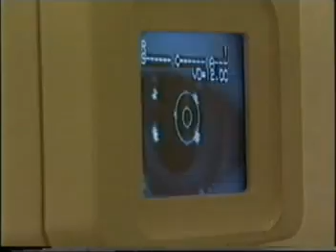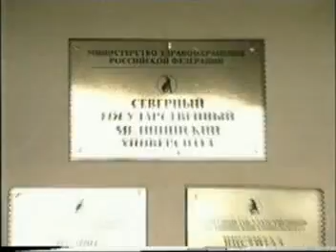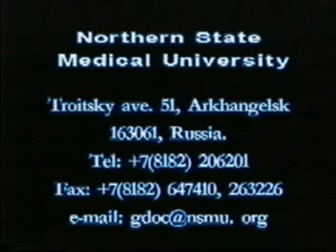Northern State Medical University (NSMU), Russia 9993310133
MBBS/MD
You are invited MBBS Admission Abroad Guidance for Russia, China, Ukraine, Belarus, Philippines, Kyrgyzstan, Tajikistan, Kazakhstan & Georgia
Recognized by WHO ,ECFMG (USA), Eligible to practice in India as per MCI regulation &Medical Board of California. The University is member of AMSE (Association of Medical Schools of Europe). After passing degree from University students are eligible for USMLE (USA) or PLUB (UK) Exams
Uzhhorod National Medical University , Ukraine

Lugansk State Medical University , Ukraine

Odisa National Medical University , Ukraine

Bicol Christian College of Medicine (Philippines)

Vitbisk State Medical University , Belarus
Tuition Fees   - 4500 US $ per year Approx

Gomel State Medical University , Belarus
Tuition Fees   - 3950 US $ per year Approx

ASIAN MEDICAL INSTUTUTE, KYRGYZSTAN
Tuition fees: 2000 USD Pear Year Approx.
Central America Health Sciences University

Note: Dear student all fee like tuition fee, hostel, medical Insurance, Registration etc. directly must pay to the university cash counter only.
GOLD INDIA EDUCATION SERVICES
FIRST STEP-
Required Documents for Admission
• Std. 10th  & 11 th Mark sheet.
• Std. 12th Mark sheet
• Two photo
• Application Form fill up send mark sheet copy with photo to H.O
For Admission D.D./Cheque Rs.20,000 Rs. in favor of Gold India Education Services payable at Gwalior
Required Documents for Passport
• Std. 10th Mark sheet. ,Std. 12th Mark sheet.
• Residence Proof  with RD(Electric Bill, Telephone Bill, Domicile, Voter card ,Pan card and Bank pass book  ,  Photo color 8 passport size etc.)
First Year student Extra Expense :
Mode of Fund – Processing ,Documentation Rs. Rs . Approx  (Air Ticket Extra ) Assistance Like :-
• Registration
• Help for test  PCB and English
• Admission
• Medical in India
• Passport Form
• Invitation Letter
• Visa
• Assistance Student's Card at University
• Assistance for Student Agreement with University (Fee Contract Sing.)
• 25 Min. Talking to Parents on phone
• Food  Expenses During the Journey (two day)
• Assistance for Hostel
• Pickup From Airport  to University
• During Study  Help
• Guidance For MCI Screening Test
• Taxi for transportation Airport India
• Two day Hotel booking
• Assit. for scholarship
# Education Consultancy Fee Rs. Approx first Year Only